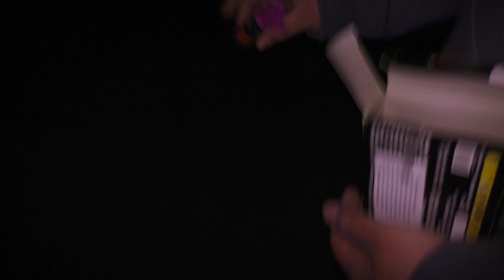Broekhoff - Happy Wonder | mit PyroKobold [FULL HD]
Feuerwerk kaufen bei Röder Feuerwerk:
Werde Mitglied im Feuerwerksclub von Röder Feuerwerk! :)